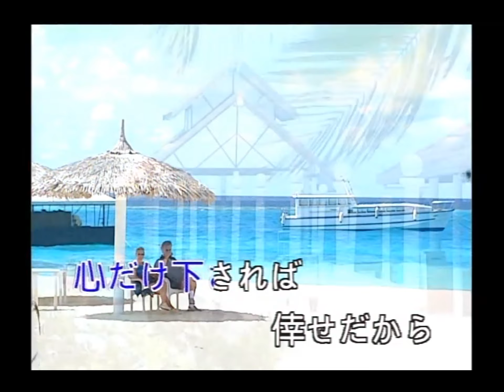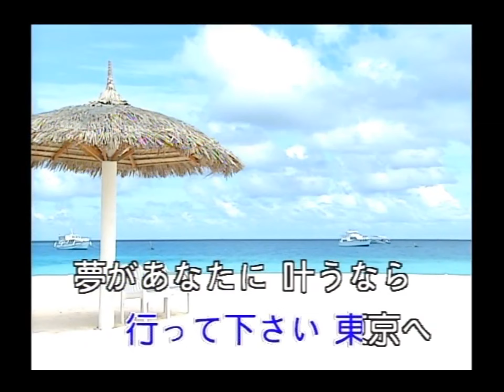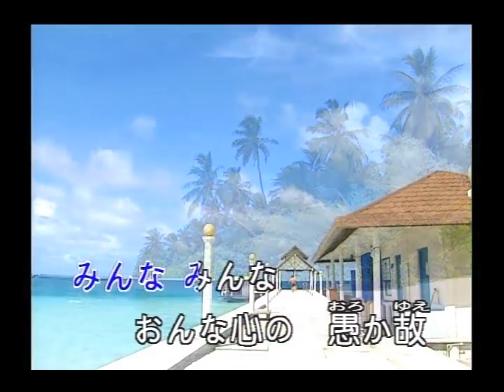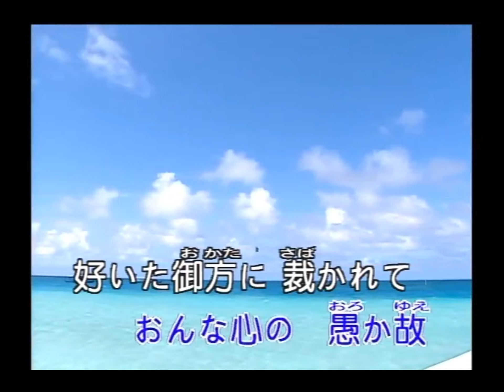豪客之星 - 日本演歌精選 日本四季風景區 16 -滝の白糸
滝の白糸

心だけ　下されば
倖せだから
どうぞ　どうぞ
行って下さい　東京へ
夢があなたに　叶うなら
苦労もかえって　愉しいと
滝の白糸
水に咲かせる　恋舞台

好きだけで　一筋に
生きられるなら
明日も　明日も
なんの憂いは　あるまいに
金に憂き世に　負けました
せかれて立つ瀬も　ないままに
滝の白糸
月も痩せます　卯辰橋

恨まない　悔やまない
この世のことは
みんな　みんな
おんな心の　愚か故
好いた御方に　裁かれて
生命を生命を　断とうとも
滝の白糸
末は夫婦の　ふたりづれ